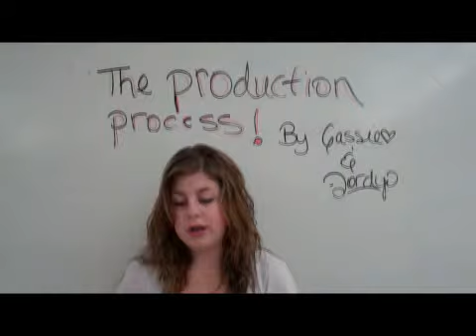Cassie and Jordyn's module 3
this is the production process